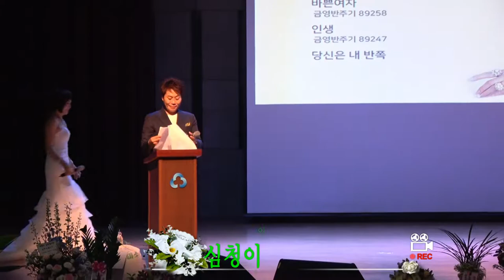가수 심청이 = 바쁜여자.당신은 내반쪽.인생.심청이 음반발표회 170618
가수  :  심청이
장소  :  울산시 중구 번영로 470 중울산새마을금고 7층 j아트홀
영상  :  ahyoung  38372593